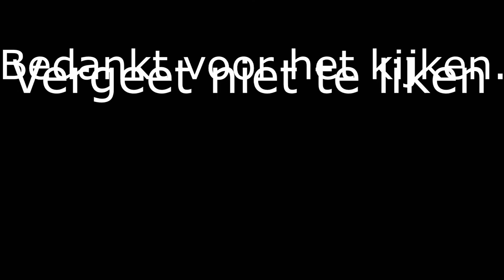MineTopia #2 politieke partij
hallo en welkom op het YouTube kanaal powermartler
je kan me volgen op